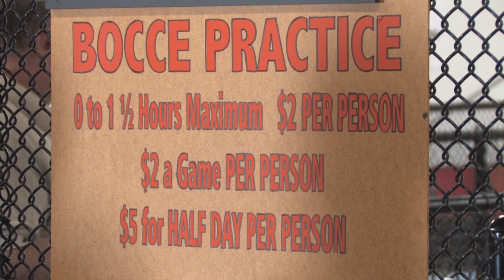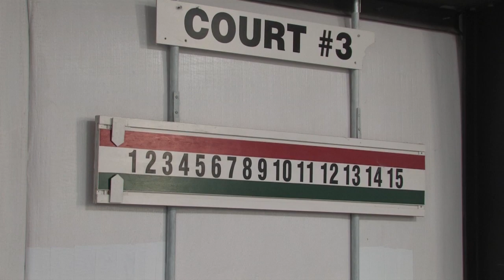Quick hits: Bocce players prepare for national, world events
The Italian Athletic Club is being spruced up for a big event — the United States Bocce Federation National Championships. The Bella Bocce women's team is also headed to the world championships in Brazil.